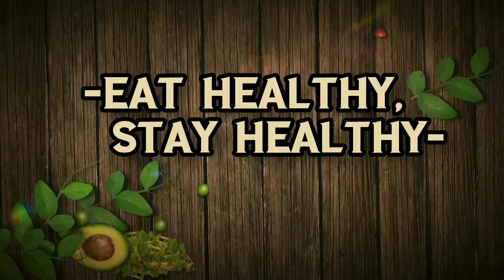Oats Khichdi || Moong dal & Oats Khichdi || Healthy Oats Breakfast